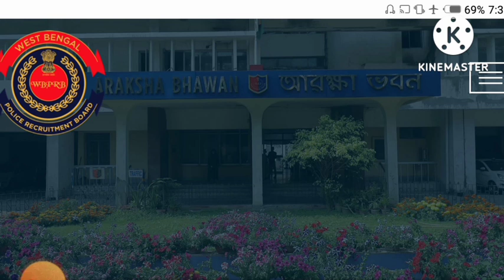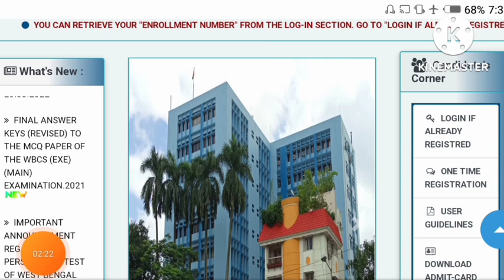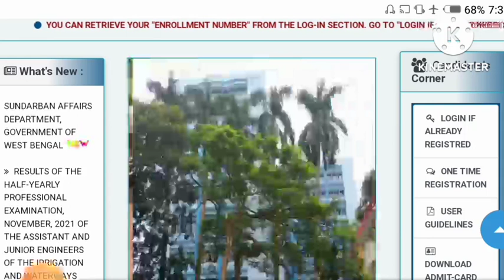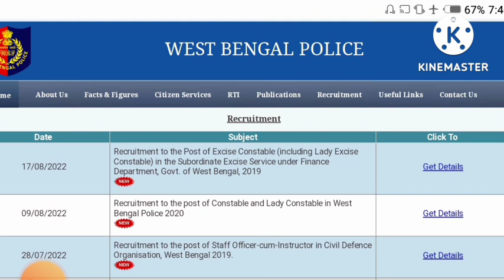kp preliminary exam date|psc clerkship 2022 notification | wbp new vacancy 2022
1.psc clerkship previous year question solve English

kp constable preliminary exam date
kolkata police constable exam date 2022
wbp lady constable new vacancy
kp constable preliminary exam date 2022
kolkata police
kp exam suggestions 2022
kp exam best book 2022
wbp
kp preli exam date 2022
kolkata police constable prelims exam date out
kp exam online class 2022
kp constable preliminary exam admit card 2022
kp constable prelims exam 2022
kolkata police exam date
kolkata police exam syllabus 2022
kolkata police constable preliminary exam 2022
kp preliminary exam
wbp result
kp constable 2022 preparation
kolkata police constable
kolkata police constable exam date
kp constable 2022
kp constable cutoff
kp prelims exam date
kp constable gk set
mrgs study center
kolkata police preliminary exam date
kolkata police preliminary exam date 2022
kp constable 2022 gk set
kolkata police constable preli exam date 2022
psclatestupdate
wbpsc
pscnewupdate
psc
psc clerkship new vacancy
wbpsc new notification 2022
pscclerkship2022notification
pscclerkshipnotification
wbpsc upcoming vacancy
wbpsc kps recruitment 2022
pscclerkship2019
pscnewnotification2022
psc clerkship new
wbcs 2023 exam date
new notification psc clerkship
psc clerkship vacancy
pscfoodsiupdate
psc clerkship notification
clerkship new notification
clerkship new vacancy
clerkship new
foodsi
pscnewnotification
wbpsc clerkship exam pattern
wbpsc clerkship final results
food si
wbpsc new notification
food si new notification
new notification clerkship
wbpscclerkship2022newnotification
wbp
wbp si upcoming vacancy 2022
wbp si new vacancy 2022
wbp vacancy 2022
west bengal police new vacancy
wbp police new vacancy 2022
wbp new vacancy update
wbp constable new vacancy updated
wbp constable new recruitment vacancy 2022
wbp upcoming vacancy 2022
wb police new recruitment 2022
wbp ledy constable vacancy 2022
wbp new notifications 2022
wbp si new vacancy 2022 update
west bengal police new recruitment 2022
upcoming wbp recruitment 2022
west bengal police new vacancy 2022
west bengal police new vacancy update
wbpcutoff 2022
wbp constable interview preparation
wbp constable new vacancy 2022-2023
wbp new vacancy for 2022-23
kolkata police new recruitment 2022
wbp police new vacancy
wb new vacancy update
wbp new recruitment
west bengal police recruitment 2022
wbp upcoming recruitment 2022
kp preli exam date
kp constable exam date
kolkata police constable preliminary exam date
wbp si new recruitment 2022
wbp ledy constable recruitment 2022
wbp constable total vacancy 2022
wbp constable new vacancy 2023
west bengal police constable new vacancy